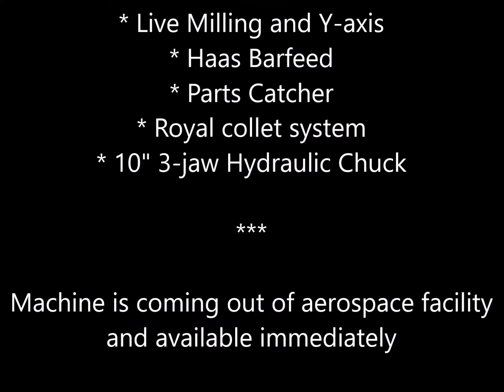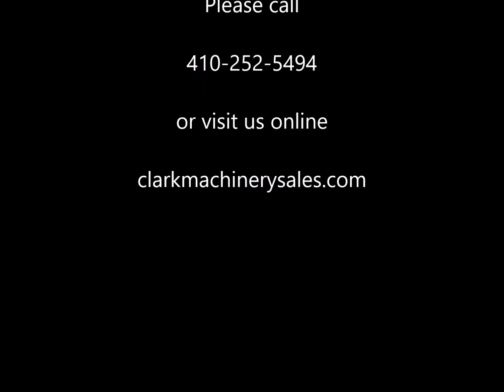2012 Haas ST30SSY with Feed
Well maintained 2012 Haas ST30SSY with Haas Servo Barfeed. Machine comes with both a Royal Collet Chuck system and a 3-Jaw 10" Chuck.  In addition to the C-axis, Live Milling and Y-axis, there will be many live holders included as well.

Machine is coming out of a very good customer's plant.  Machine can be seen under power.